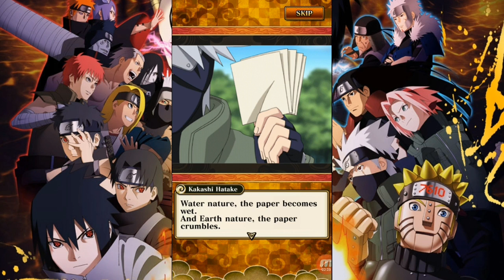Naruto Blazing : Naruto Training & Akatsuki Arrives